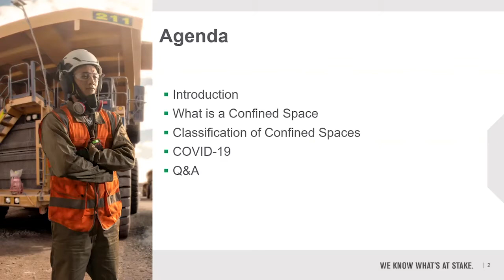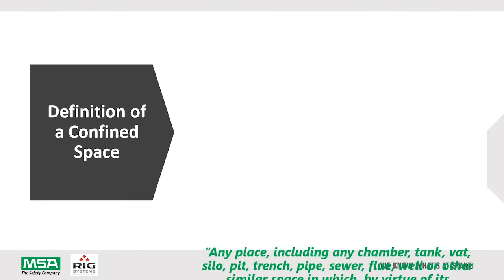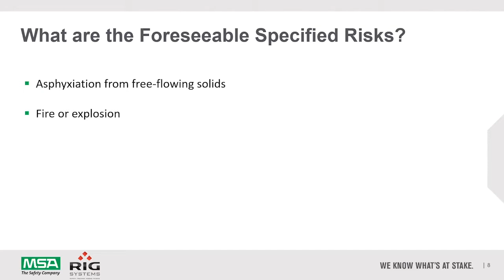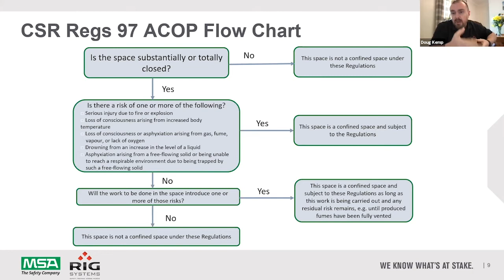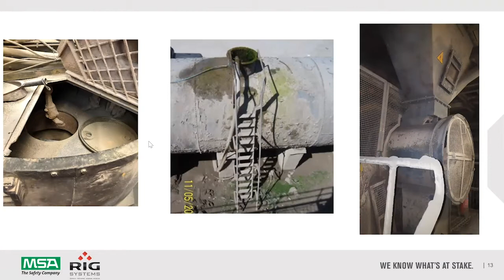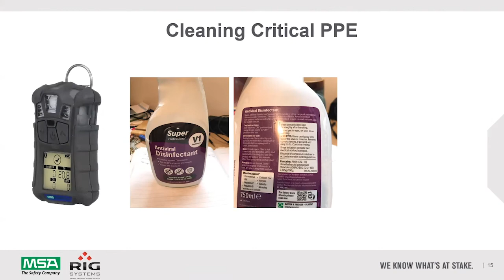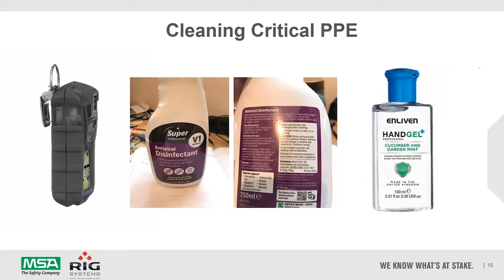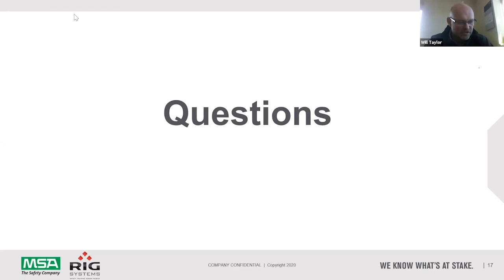Confined Space & Covid 19 - London & Home Counties Branch event - February 2021